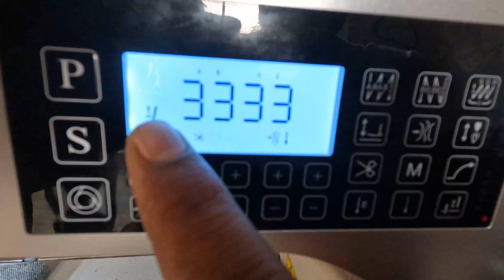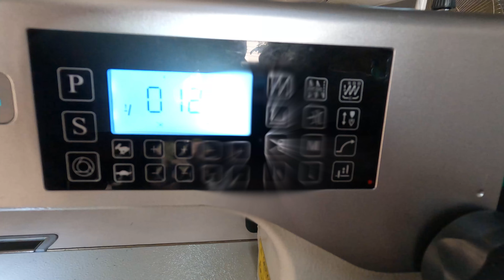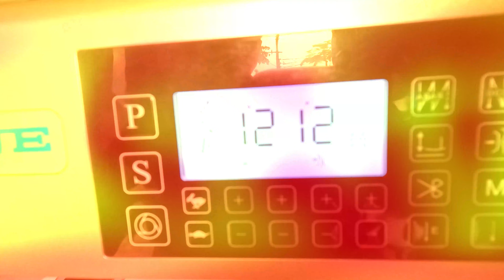A8000-D4-5G-02 | ZOJE AUTO PLAIN MACHINE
ZOJE BRAND:A8000-D4-5G-02
DIRECT-DRIVE INTEGRATE SINGLE NEEDLE AUTO TRIMMER MACHINE FOR HEAVY DUTY WITH AUTO FOOT LIFT.  AUTO-TRIMMER, AUTO BACK LATCHING, ELECTRONIC WIPPER, LED LIGHT, NEEDLE POSITION SETTING. AVAILABLE VOLTAGE 160V-260V COMPLETE SET WITH CHINA MADE HEAD, TABLE&STAND WITH STANDARD ACCESSORIES.